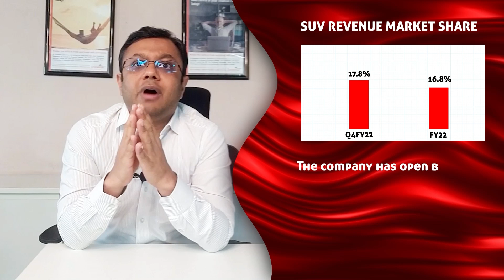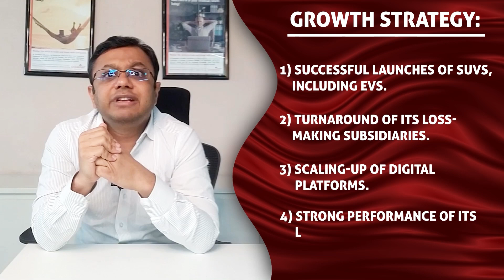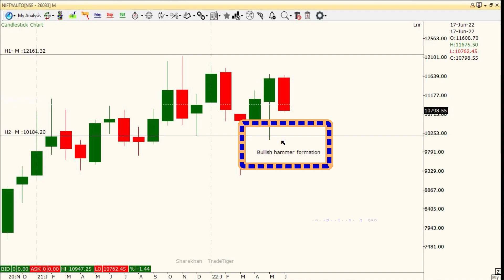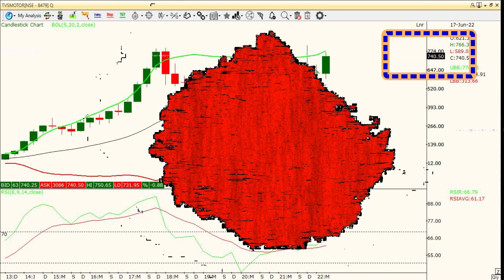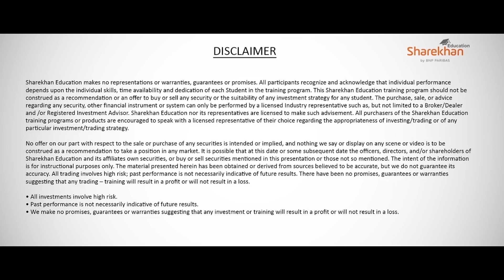2 Auto Stocks which could Outperform the Sector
2 Auto Stocks which could Outperform the Sector

While the auto sector is facing headwinds from interest rates and inflation, the May auto sales numbers have been a confidence booster. In this video, we shall discuss two auto stocks that have the potential to outperform the sector.

Make learning finance and trading a lot more fun and entertaining. Sit back and pick from the host of financial films in HD from the comfort of your home.

2 Auto Stocks which could Outperform the Sector